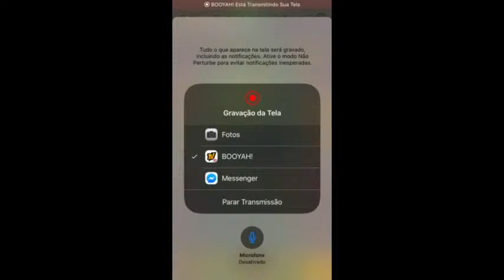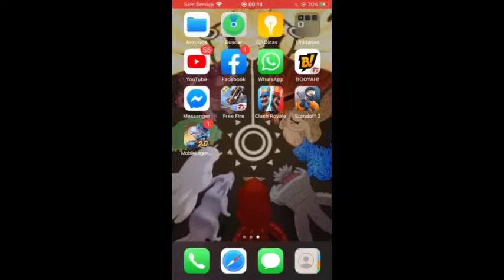🔥FREE FIRE AO VIVO🔥 🔥X-TREINO INSANO🔥